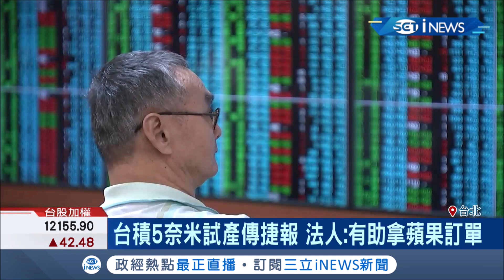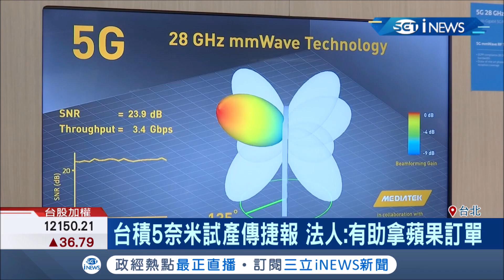台積電5奈米傳將於上半年量產 法人:有助拿蘋果訂單│記者 李政道 張恒軒 李仁文│【台灣要聞。先知道】20200114│三立iNEWS